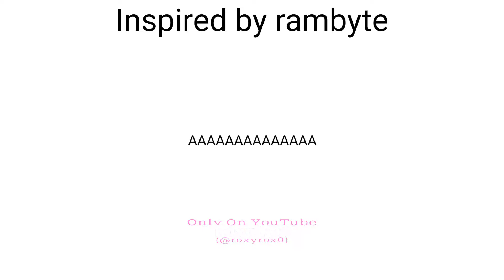(GachaClub) INVADER INVADER [ Joel Smallishbeans | Hermitcraft ]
Two VIDEOS?!! WOAH!! :0
Anyways no thumbnail because I'm lazy.

Wattpad: @Roxy-Rox0

Apps used:
•Alight Motion
•Ibis Paint